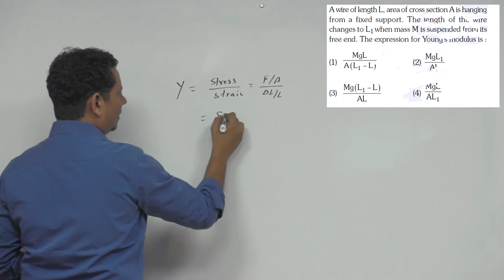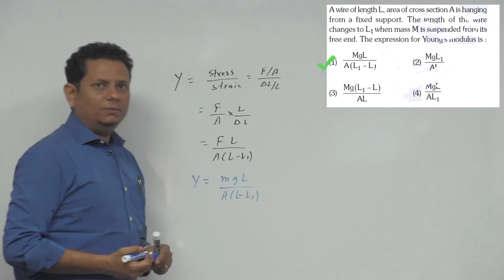A wire of length L, area of cross section A is hanging from a fixed support. The length of the wire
A wire of length L, area of cross section A is hanging from a fixed support. The length of the wire changes to L 1 when mass M is suspended from its free end.